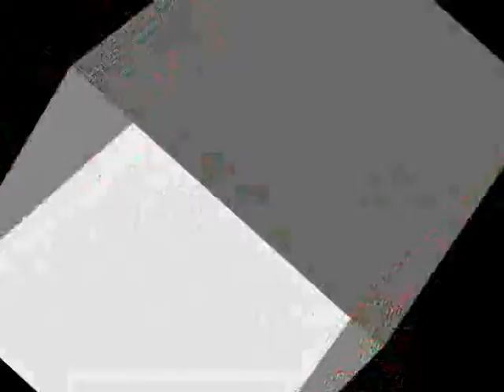DESDE EL PRÓXIMO LUNES 07 DE ABRIL